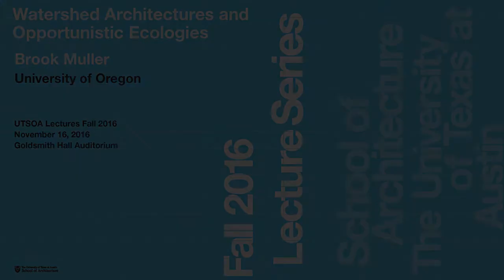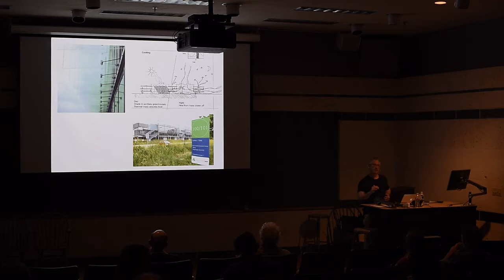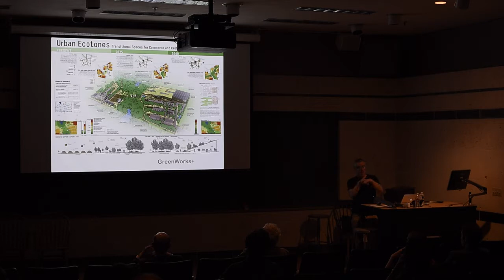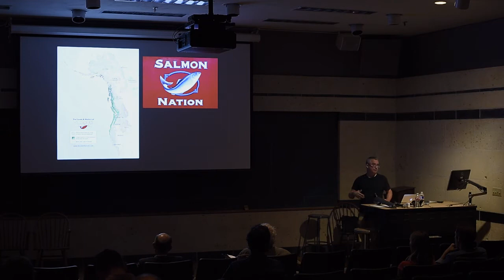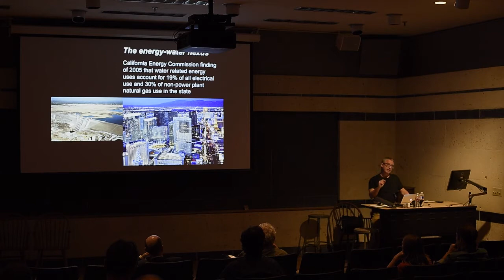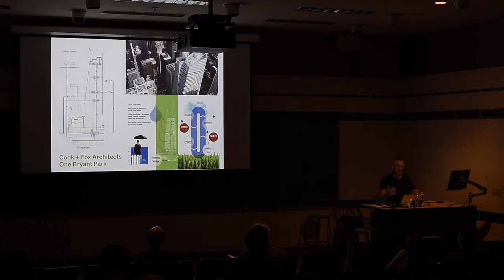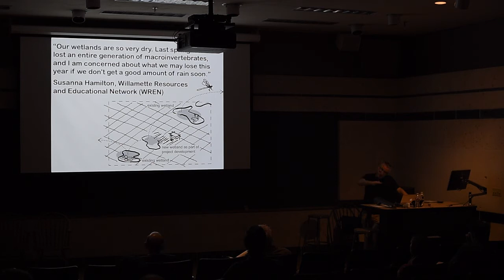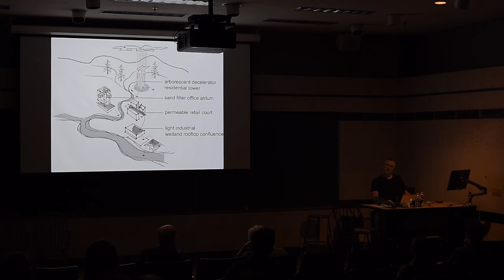Goldsmith Lecture: Brook Muller "Watershed Architectures and Opportunistic Ecologies," November 2016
Brook Muller is a professor of architecture and core faculty member in the Environmental Studies Program at the University of Oregon. He also directs A&AA’s Graduate Certificate Program in Ecological Design. Muller's research bridges design theory and ecologically responsive practice. From 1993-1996, he worked with Behnisch Architects in Stuttgart, Germany, serving as co-project leader on the IBN Institute for Nature Research, a European Union pilot project for human and environmentally friendly building. He was a faculty member in the Architecture Department at California Polytechnic State University San Luis Obispo from 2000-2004, directing the College’s minor in sustainable environments. He was a recipient of an American Institute of Architects Committee on the Environment National Award in 2005, and in 2009, he was awarded the Campus Compact Award for Civic Engagement in Sustainability. Muller is the author of Ecology and the Architectural Imagination (Routledge 2014).